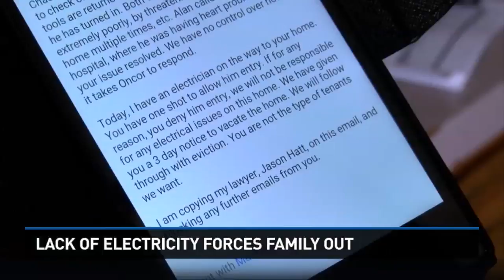Lack of Electricity Forces Family Out